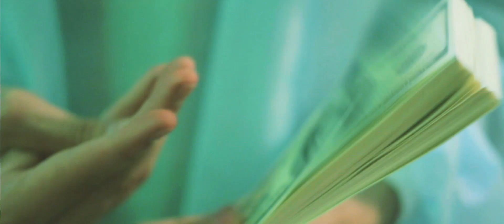Комната - Короткометражный фильм DD Movie (2019)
Комната - короткометражный фильм снятый Андреем Новаком как тренировочный проект. Главную и единственную роль исполнил Денис Шерстюк. Эта не большая история повествует нам о "Комнате" доктора где тот, незаконно вырезает органы и продает их за определенную сумму.

Режиссёр, Монтажер, Оператор - Андрей Новак
Доктор - Денис Шерстюк
Голос в телефоне  - Вова Векмен